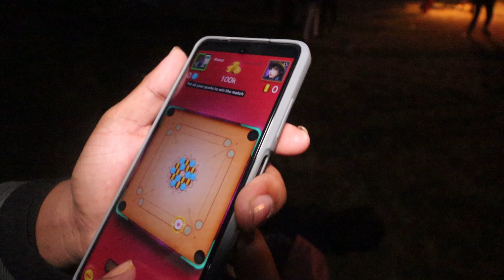Spending a very quality time|| Last night of 2020||srz vlogs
I am Mohammad Zahidur Rahman. I enjoy travelling with friends, riding bike. I am a nature lover and love to go for the long ride with my bike. I want to make everyone happy and I want to show what I am in real life.. I upload videos about my lifestyle, travelling, riding bike, whatever I could catch on my camera so that I can share with whole world.
GEARS I USE FOR VLOGGING:
My main camera: CANON 250D (CANON SL3)
Lens: CANON EF-S 10-18
CANON EF-S 18-55
A ction Camera: Hero Gopro 6
Laptop: HP Probook Model 15-cc616TX

Song
Hertz
Artist
Nextro, Murdbrain
Licensed to YouTube by
iMusician Digital AG (on behalf of Trap Party)